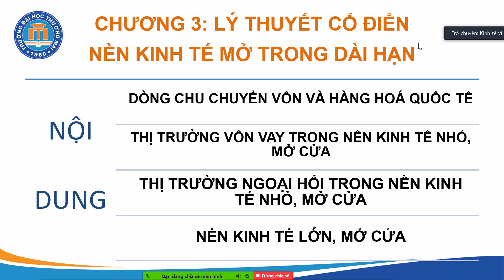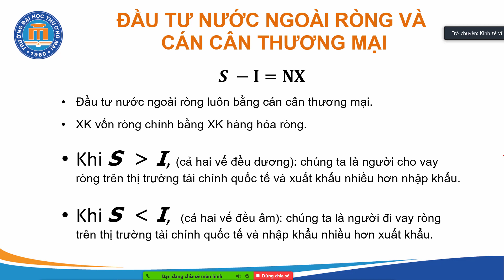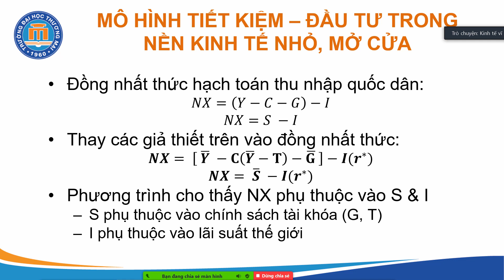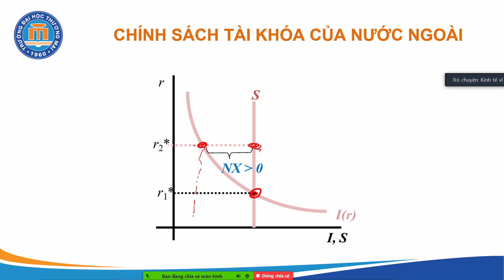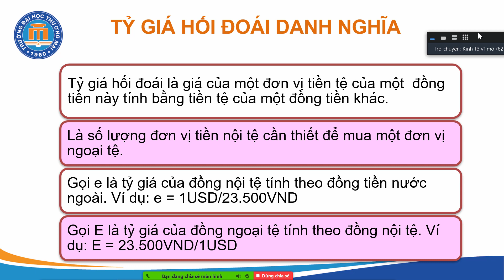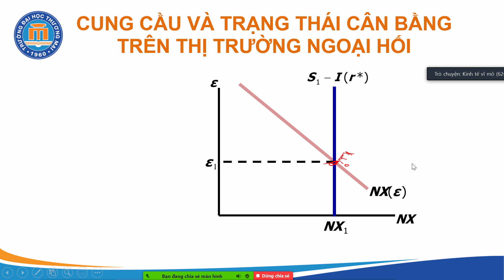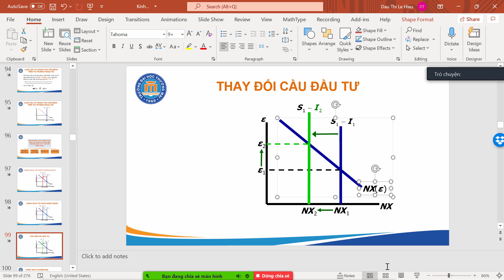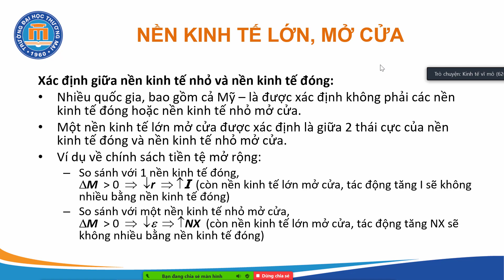Lý thuyết cổ điển trong dài hạn - Kinh tế vĩ mô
Lý thuyết cổ điển trong dài hạn - Kinh tế vĩ mô (Intermediate Macroeconomics)